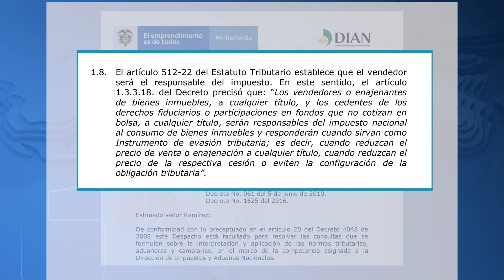Tres | La DIAN les pone la lupa a vendedores de inmuebles